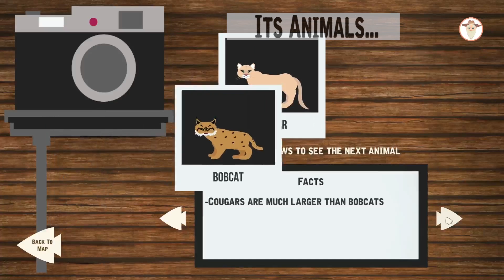Let's Explore: Yellowstone! Trailer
Let's Explore: Yellowstone! is a educational that teaches fourth-grades about Yellowstone National Park, its history, biodiversity, and more! The game is free to download and play! Available for Mac, PC, and web!
Creators: Katherine Stull, Christian Heide, Brandon Gill, Nick Hwang